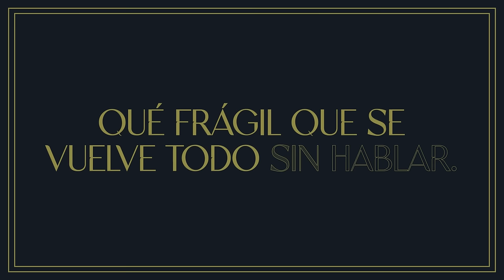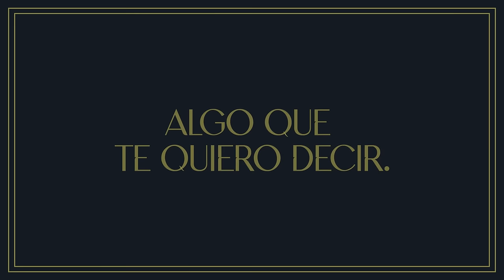Julieta Venegas - Dame Una Oportunidad (Lyric Video)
Music video by Julieta Venegas performing Dame Una Oportunidad. (C) 2023 LOLEIN MUSIC